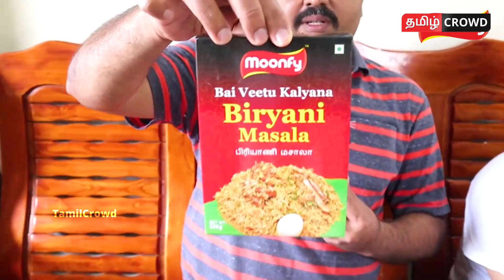நடிகர் அர்ஜுன் வீட்டில் திடீர் மரணம்! Arjun | kannada | actor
Sad life of Actor Arjun!

நடிகர் அர்ஜுன் வீட்டில் திடீர் மரணம்!

Arjun is a very famous actor in tamil cinema. In this video we are going to see about Sad life of Actor Arjun.